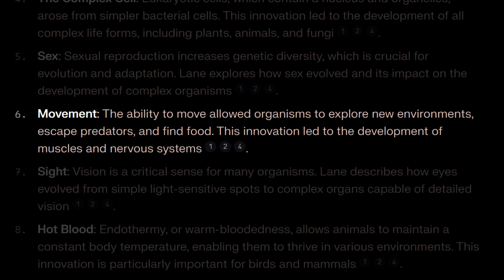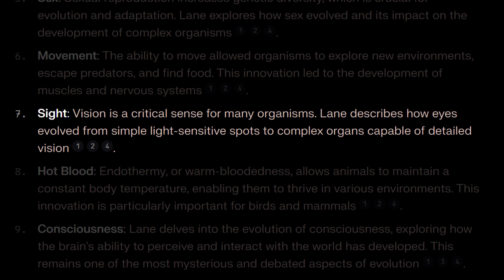The evolution of predator-prey dynamic | Sara Walker and Lex Fridman